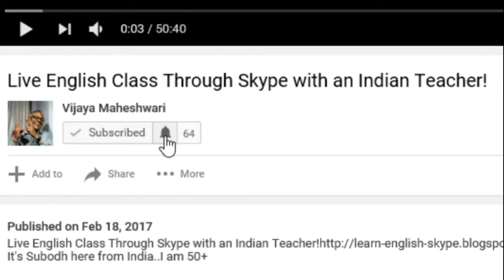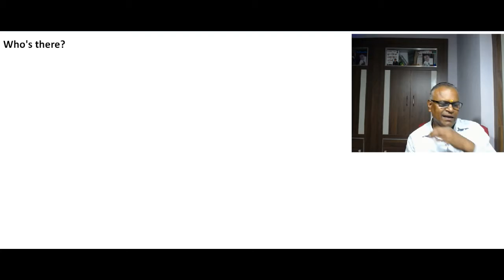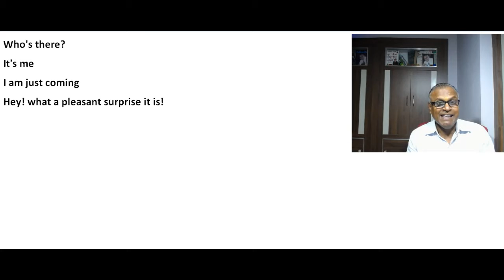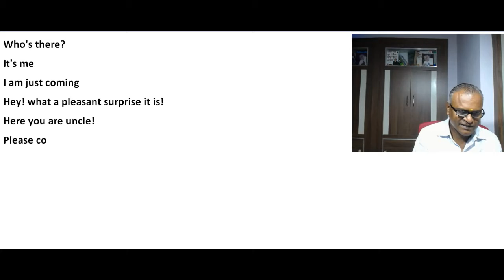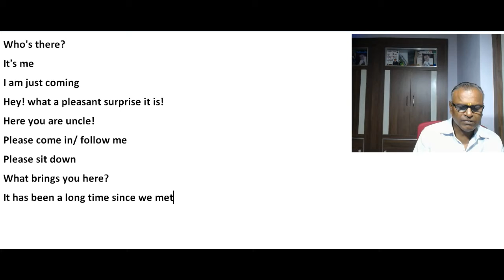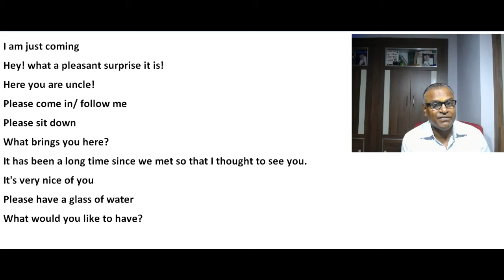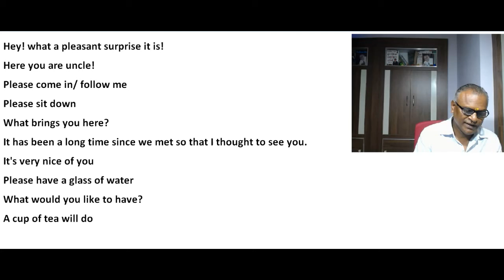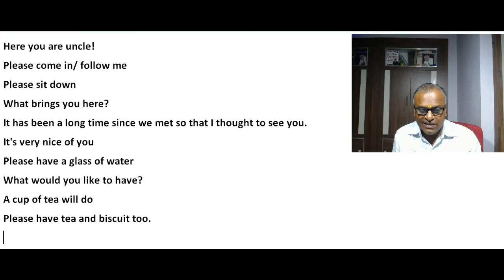How To Welcome A Guest ,Learn English Conversation Online Through Skype!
Who's there?
It's me
I am just coming
Hey! what a pleasant surprise it is!
Here you are uncle!
Please sit down
What brings you here?
It has been a long time since we met so that I thought to see you.
It's very nice of you
Please have a glass of water
What would you like to have?
A cup of tea will do
Please have tea and biscuit too.